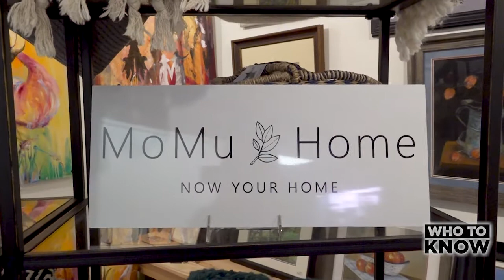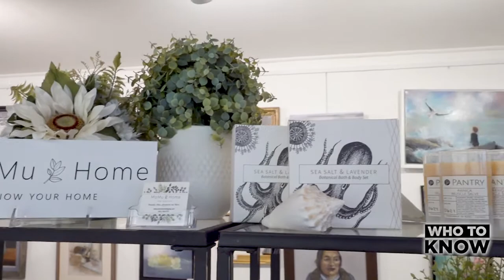Who To Know: Momu Home Staging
Local Business Leaders and Their Stories